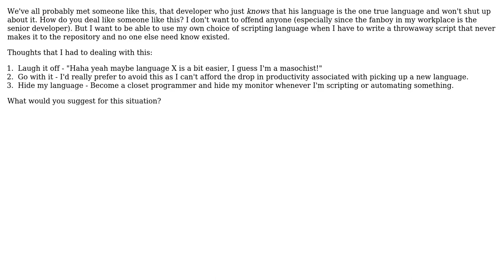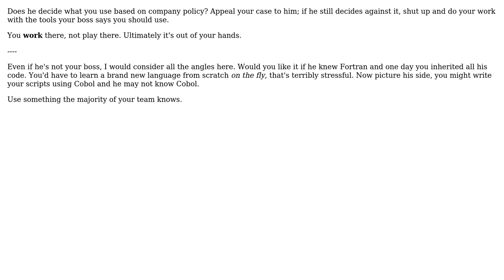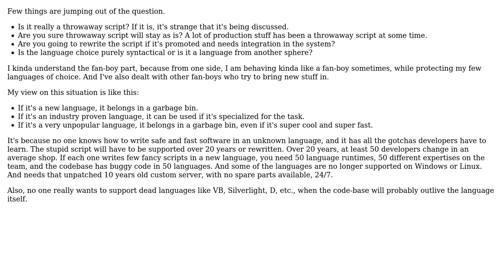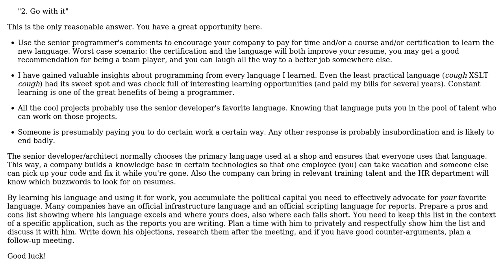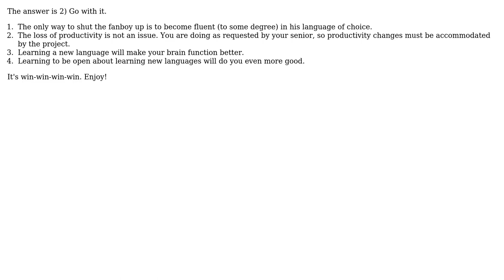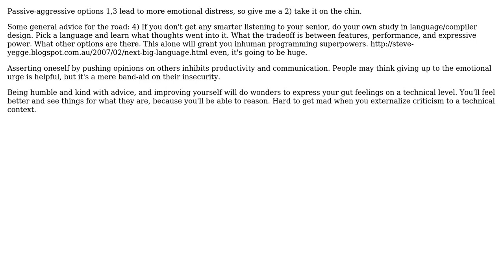Software Engineering: Dealing with Fanboys (9 Solutions!!)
Software Engineering: Dealing with Fanboys

With thanks & praise to God, and with thanks to the many people who have made this project possible! | Content (except music & images) licensed under CC BY-SA | Music | Images & others | With thanks to user sergserg user Peter K. user Jeanne Boyarsky user Jano user GlenPeterson user Dominic Cronin user Daniel Gratzer user Coder user Arseni Mourzenko user akton and the Stack Exchange Network Trademarks are property of their respective owners. You are responsible for your own actions.